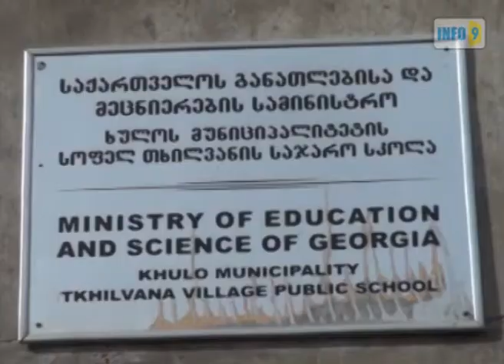თხილვანას სკოლა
ხულოს მუნიციპალიტეტის სოფელ თხილვანას საჯარო სკოლა მძიმე მდგომარეობაშია.  ფანჯრის მინები ჩამტვრეულია, კედლებიდან ბათქაში ცვივა, სახურავიდან  წვიმის წყალი  ჩამოდის.